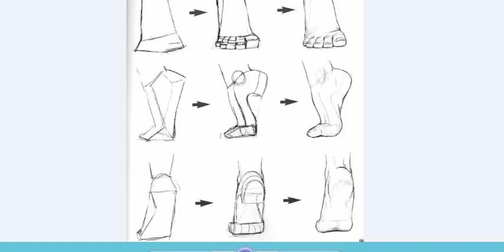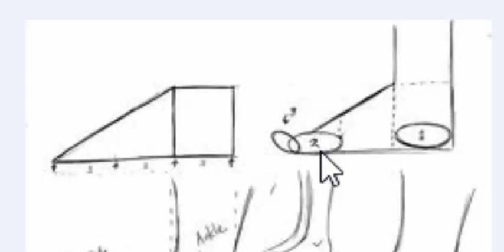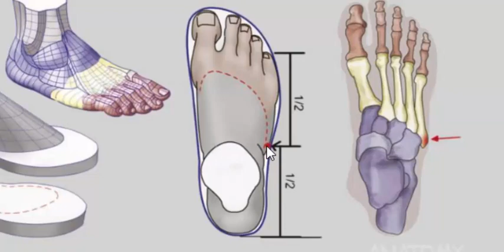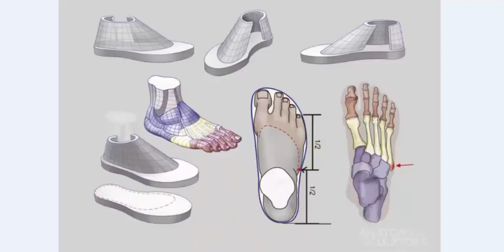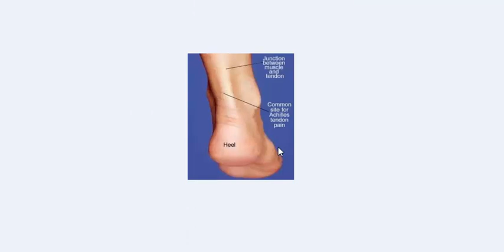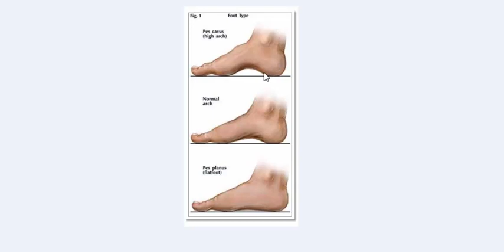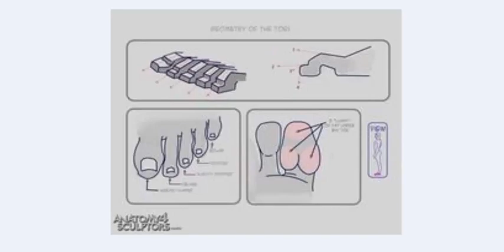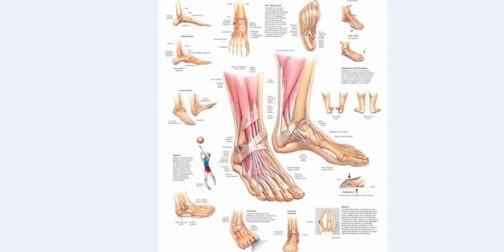CARICATURAS LUCRATIVAS - M05A01 Aula Teórica Pés